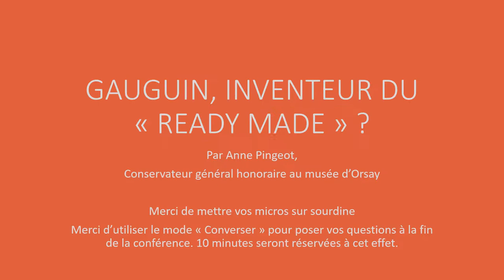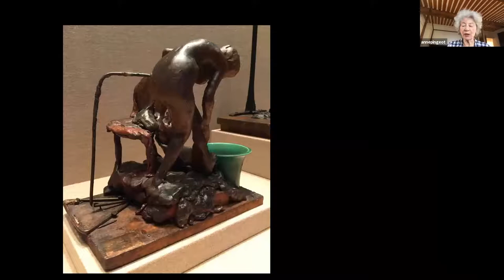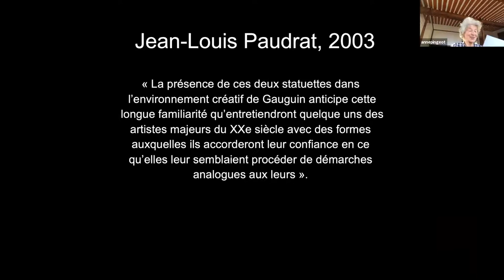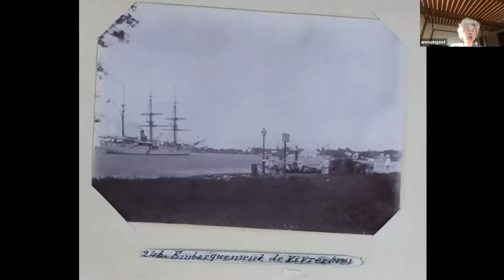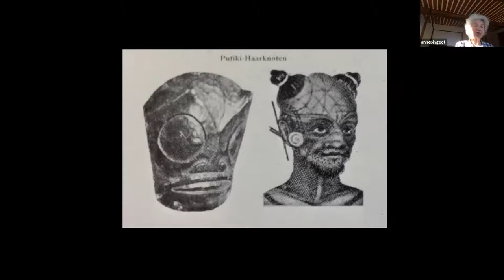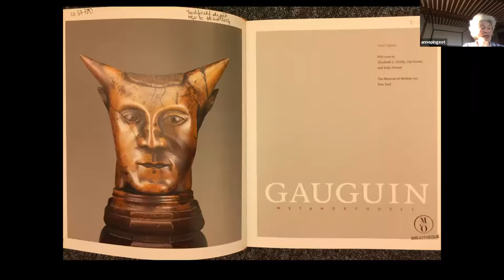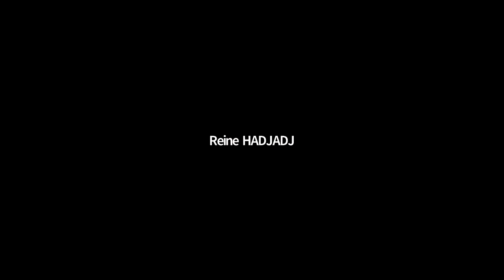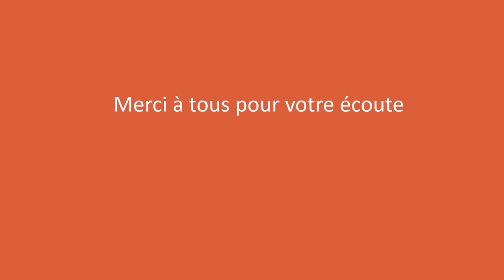Conférence du Mercredi SNA - "Gauguin inventeur du "ready-made"?" par Anne Pingeot -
Vidéo de la conférence SNA donnée par Anne Pingeot, Conservateur général honoraire au musée d’Orsay, donnée le mercredi 14 avril 2021 à 18h.

" En art, il n’y a que des révolutionnaires et des plagiaires pensait Gauguin. Sûr d’être dans la première catégorie, il osa tout. Un cas extrême est évoqué aujourd’hui. Ce fut l’objet de notre essai présenté pendant l'exposition Gauguin. L’alchimiste (The Art Institute of Chicago, 2017, commissaire Gloria Groom ; Paris, Grand Palais, 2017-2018, commissaires Claire Bernardi – Ophélie Ferlier-Bouat). A l’occasion de la sortie en février 2021 de sa version complètée traduite en anglais dans le Getty Research Journal, n° 13, nous allons le proposer en retour en français pour contenter Jean-Gabriel Peyre qui obtient en général ce qu’il veut." par Anne Pingeot.